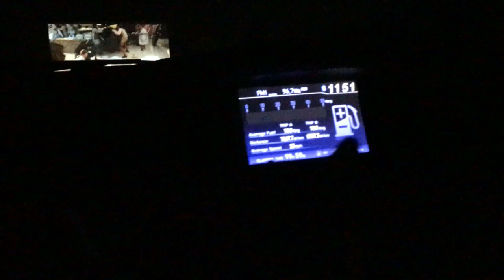SUASANA AMERIKA Nonton Layar Tancap drive-in theater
Nonton Layar Tancap di Amerika drive-in theater, sensasi nya berbeda. karna nonton nya dari mobil. wih seru, berasa pacaran lagi sama Muty

daily vlog Hidayat's Family
Indonesian living in USA

My YouTube, discuss how we raise family with 2 sons on our way in USA, and information how to live in USA as Indonesian